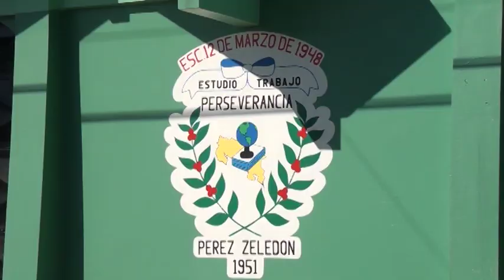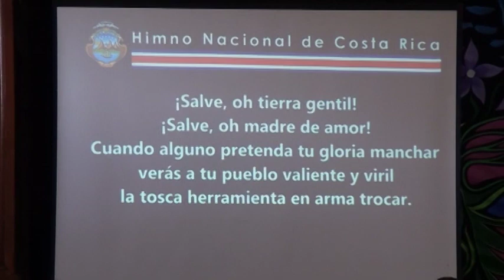ESCUELA 12 DE MARZO